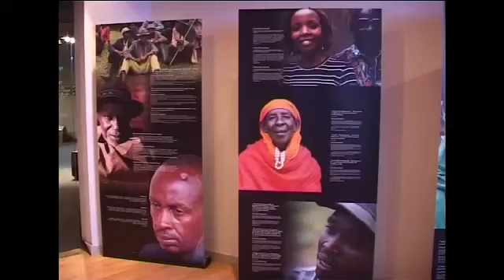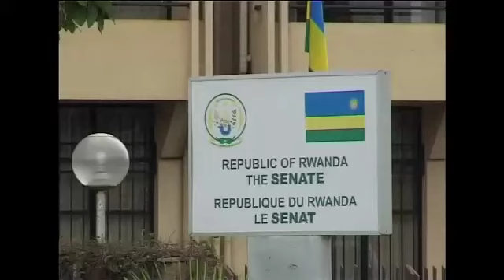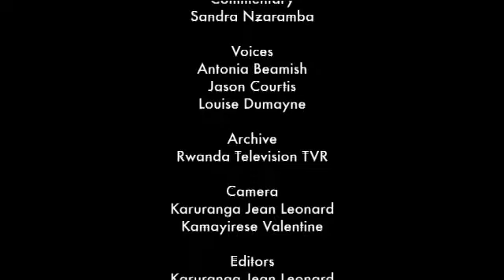why women count | who is the Rwandan woman? | Rwanda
Grace Lwemamu is manager of the family business Mulya Maize in Uganda. Mary Kaddu runs her own supermarket business. But both felt their lack of management expertise was holding them back. "The people I work with - they didn't ever recognize me as their manager," says Grace, "I don't know whether it was because I'm a woman or because I was young." Mary adopted the parent-to-child approach, issuing orders to her workers from on high. Now they have taken part in a new national mentoring scheme, pairing experienced business women with would-be entrepreneurs in Uganda, equipping them with new confidence and negotiating skills.